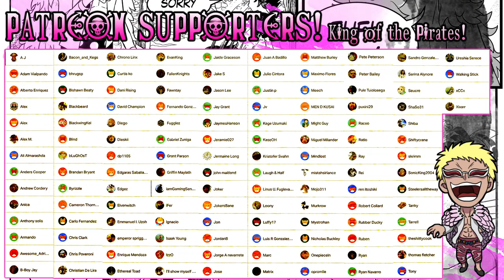KATAKURI'S BOUNTY! TEA PARTY TIME! One Piece Episode 830, 831, 832, 833, 834 REACTION!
The Tea Part started.  WE find out Katakuri's INSANE BOUNTY!!! This guy is not messing around.

I DO NOT OWN ONE PIECE. One Piece and all logos, character names and distinctive likenesses there of are trademarks of TOEI ANIMATION, Ltd.